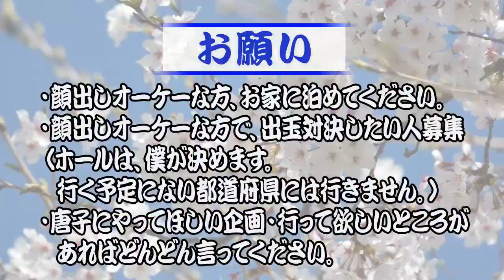やっと来た。このでかい波！＠2020年1月15日→201日目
昨日見つけた有料台のまどかマギカ劇場版で実践。

そして、、

久しぶりの大勝ち。

ここまで長かった。

良かった。良かった。良かった。良かった。

2019年7月1日～2020年6月30日まで、パチンコで稼ぎながら日本一周の旅をしてきます。

【自己紹介】
●唐子貴登